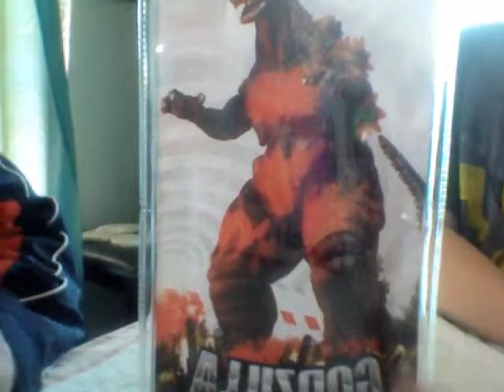UNpacking a NECA Burning Godzilla.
Dfan236 just today acquired a NECA Burning Godzilla.
We'll unpack it, and take a look what's inside!